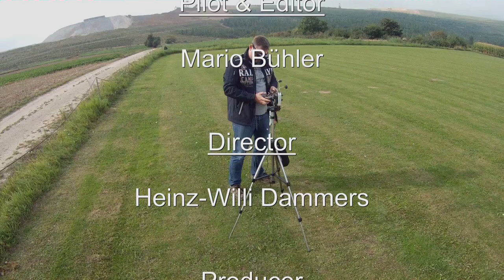boomerang aerial filmshots short version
A little sensation! The world´s first aerial boomerang video made by "die UNKAPUTTBAREN (the unbreakables)" from Germany - Heinz-Willi Dammers, Georg Bauerschmidt and Mario Bühler - filmed with a quadrocopter and a "GoPro" cam. We hope you have as much fun at this spectacular new perspectives of boomerang throwing as we do!
This is the short standard version, there is also an extended director´s cut version at youtube.

Eine kleine Sensation! Das weltweit erste Video mit Luftaufnahmen vom Bumerangwerfen, erstellt von der Bumerangwerfergruppe "die UNKAPUTTBAREN (the unbreakables)" aus Deutschland - Heinz-Willi Dammers, Georg Bauerschmidt und Mario Bühler - gefilmt mit einem Quadrocopter und einer "GoPro" cam.  Wir hoffen, dass Sie genau soviel Spaß an diesen neuen spektakulären Perspektiven des Bumerangwerfens haben wie wir!
Dies ist die kürzere Standard-Version, es gibt auch eine längere Director´s Cut Version bei youtube.